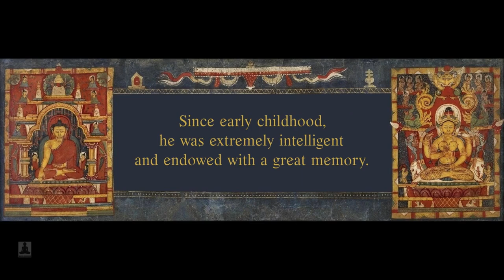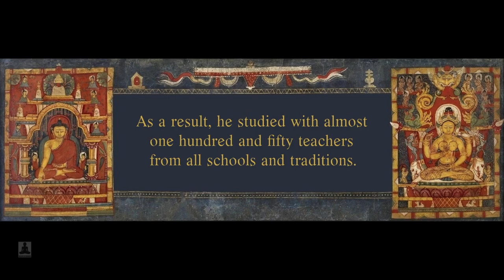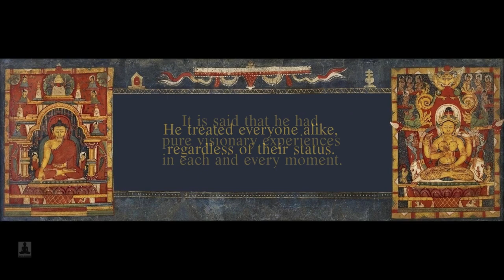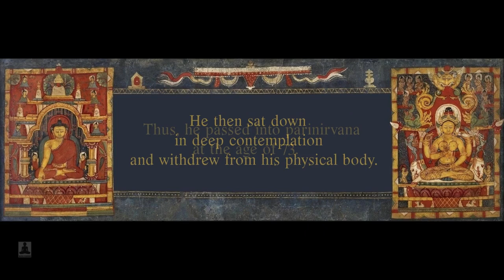The short biography of Jamyang Khyentse Wangpo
The short biography of Jamyang Khyentse Wangpo, one of the greatest masters of the Tibetan Buddhism. Terton and a co-creator of Rime movement.

Based on:
1. Dudjom Rinpoche, The Nyingma School of Tibetan Buddhism
2. Nyoshul Khenpo, A Marvelous Garland of Rare Gems

  Shechen Archives